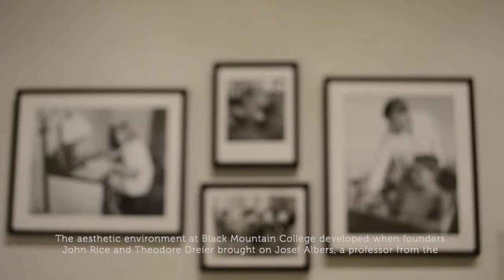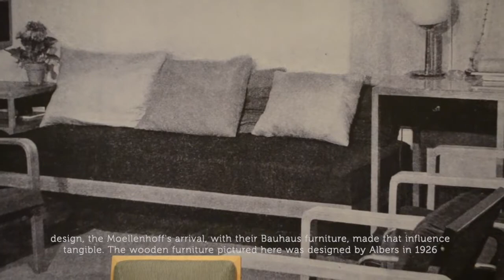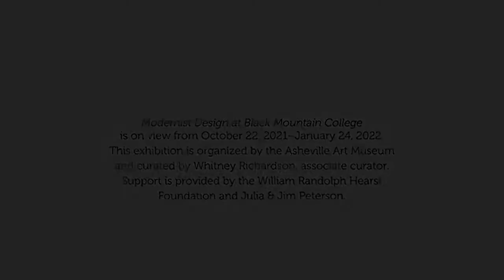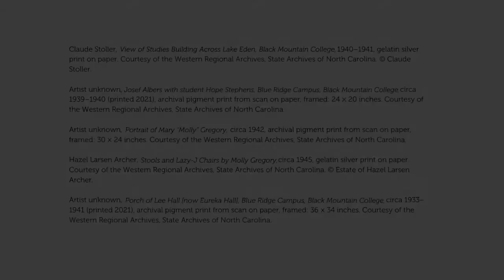Modernist Design at Black Mountain College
Modernist Design at Black Mountain College is on view October 22, 2021 through January 24, 2022.  This exhibition highlights the Asheville Art Museum’s collection of design from BMC, like the rarely seen Gregory furniture, and situates it in the context of its influences and surroundings at BMC. This exhibition is organized by the Asheville Art Museum and curated by Whitney Richardson, associate curator. Support is provided by the William Randolph Hearst Foundation and Julia & Jim Peterson.

Video by Astrid Cope, fall 2021 communications – multimedia storytelling intern.

Thumbnail: Alfred “Lawrence” Kocher, View of Fireplace with Chairs Designed by Lawrence Kocher, circa 1940–1946, gelatin silver print on paper, 7 5/8 × 9 3/4 inches. Asheville Art Museum.